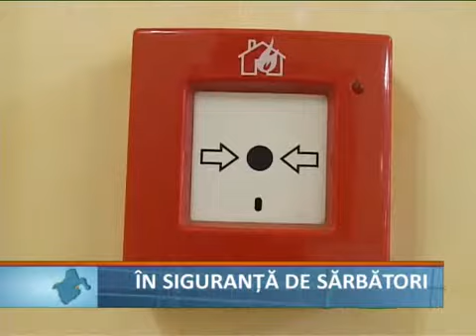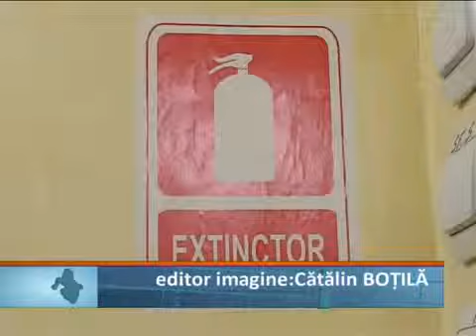In siguranta de sarbatori